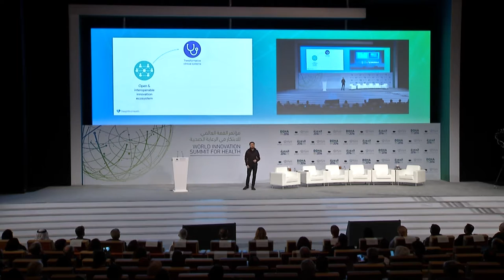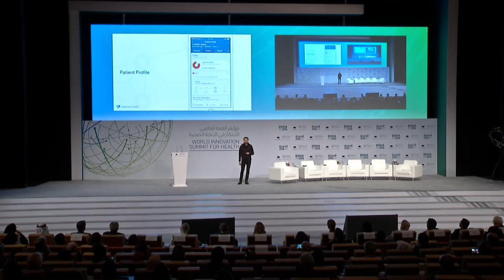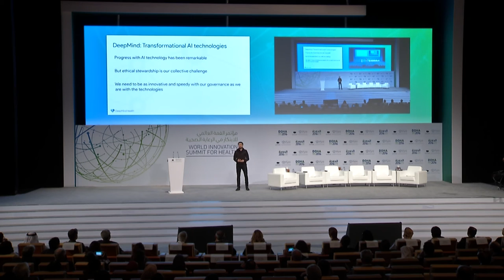WISH 2016 Keynote Speech by Mustafa Suleyman